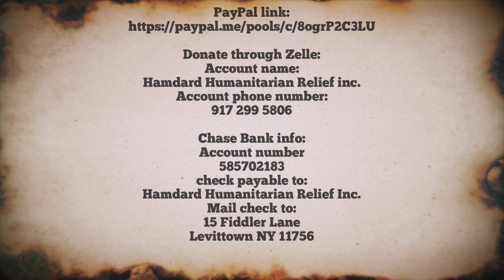Iftaar distribution in Kabul Afghanistan 2020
Hamdard Humanitarian Relief is a 501 (c) (3) non profit organization Tax ID# 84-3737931, providing Groceries, Medicines and other Essentials to the poor and impoverished families.

Quick Pay with Zelle:
Account name:
Hamdard Humanitarian Relief inc.

HHR718

Chase Bank account number
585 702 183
Make check payable to: